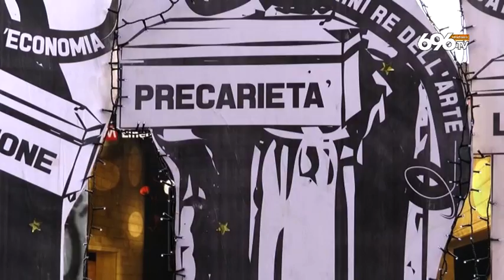La protesta degli artisti Dimenticati da tutti